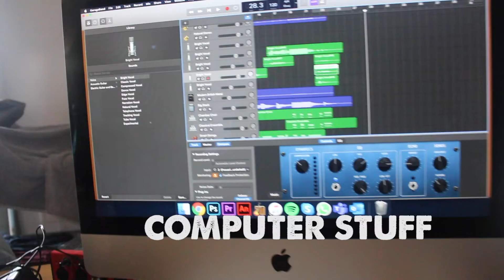Episode One: An Introduction to 'Learn Guitar Badly with Jason Lake'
'Learn Guitar Badly' is a brand new tutorial series where we teach you how to play the guitar, badly, as well as many other fascinating facts!

"Fun for all the family, this is the hottest web series of 2020"
 - My Mum Magazine

"There are great guitar lessons, and then there's Jason's videos!"
 - A Man Down The Pub

PLEASE NOTE: You wont learn anything from this video. Jason and team will not be held accountable for damage to you, or anyone else's instrument.

If this video makes you "too happy", follow this link to Jason Lake released music to balance yourself out:

Written and Directed by: Jason Lake
Filmed by: Jason Lake, Lauren Dellard-Lyle
Edited by: Jason Lake